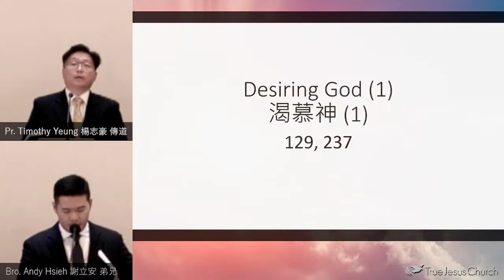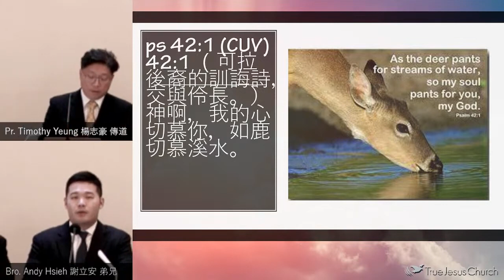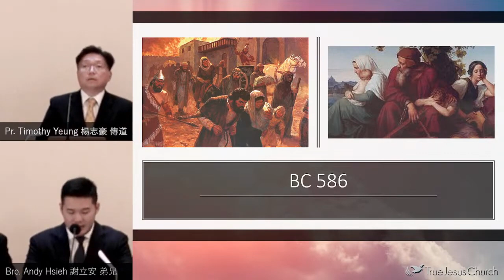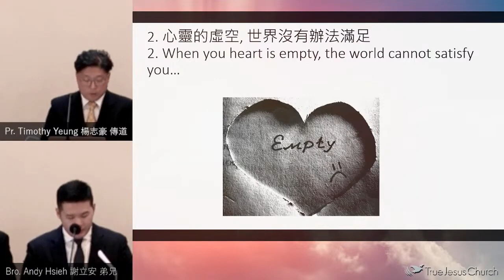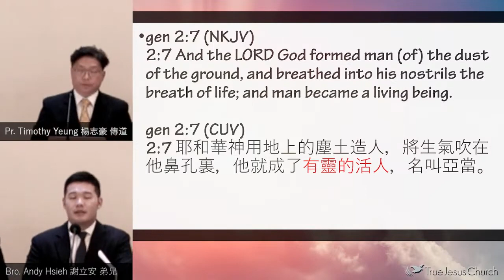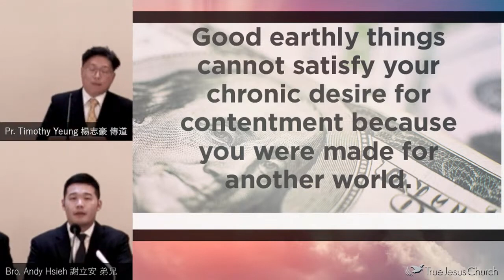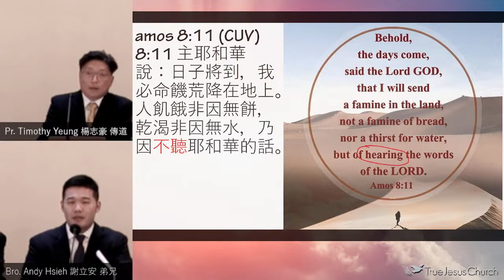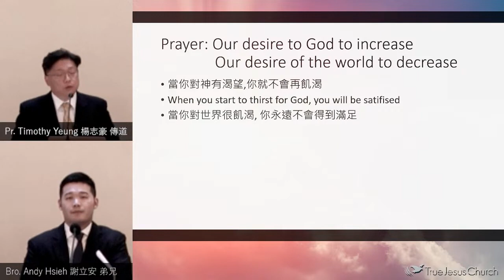2022/11/19 Desiring God (1) 渴慕神 (1) Pr. Timothy Yeung 楊志豪 傳道